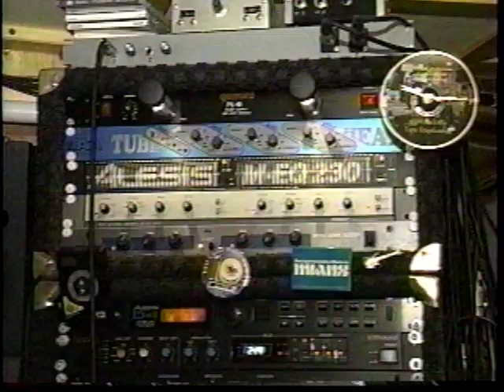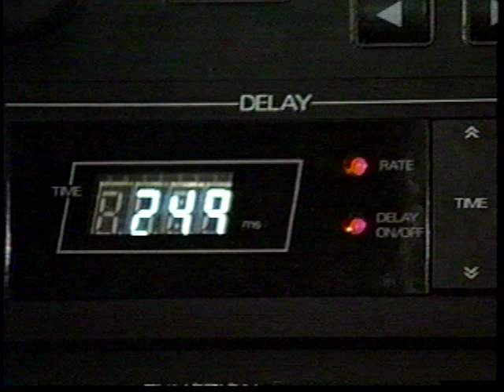Flipside with Dennis Field and Denmark Productions from 1990's.mp4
This is an interview from the 1990's.  A youthful Dennis Field and a studio with much different looking equipment. This is too funny. A blast from the past indeed.